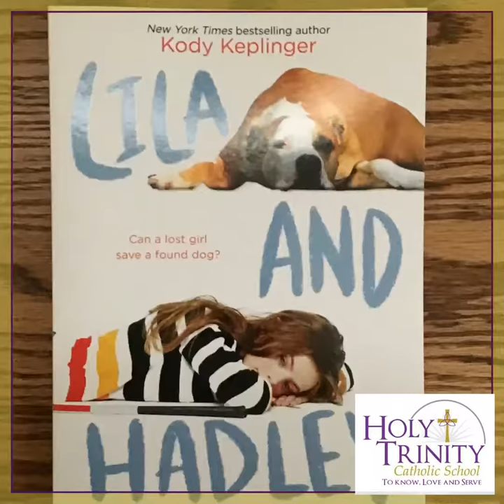HOLY TRINITY CATHOLIC SCHOOL